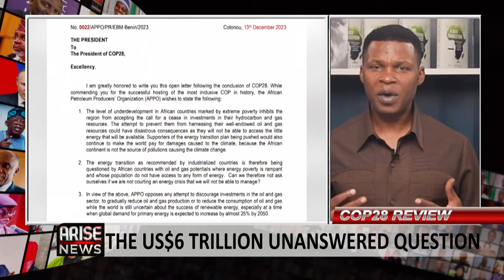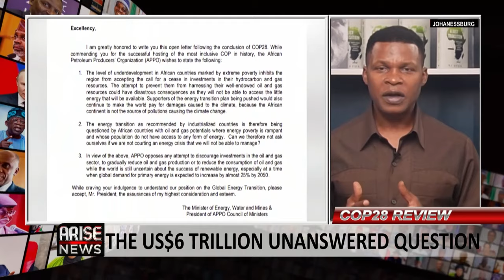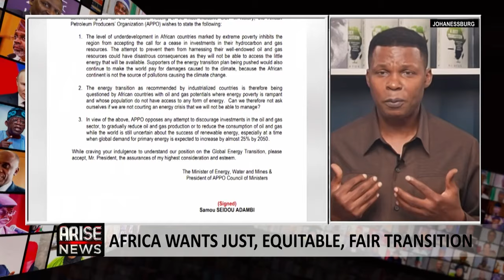COP28: A Big Victory for the Oil & Gas Sector and Fossil Fuel - NJ Ayuk